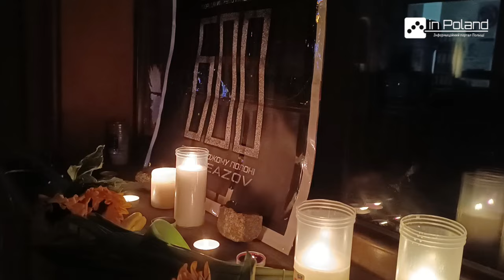У Вроцлаві розгорнули український прапор з Житомира в 100 кв. метрів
Вроцлав – перше місто з якого розпочався міжнародний тур українського прапора з Житомира площею більше 100 кв. метрів. Благодійна акція, має на меті зібрати кошти на купівлю дронів для військових.